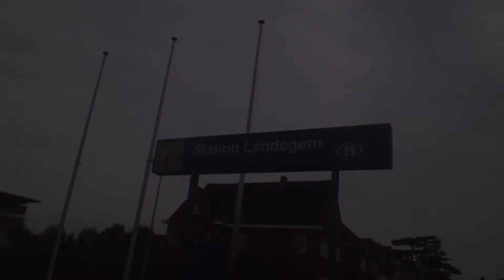Drongen & Landegem - 2/10/2014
Drongen : Entre 10H20 et 11H40
Landegem : Entre 12H35 et 12H55